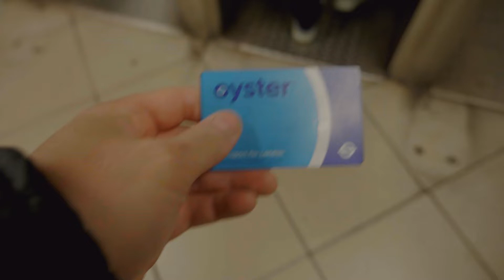TRYING NOT TO FALL OFF, INDOOR BOULDERING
In this of Dan Escapes episode I share how indoor bouldering inspired me to leave the city and explore the great outdoor.

Equipment I use:

Panasonic Lumix GH5
Lumix 12-35mm f/2.8
Lumix Leica DG 100-400mm f/4-6.3
Lumix 35-100mm f/2.8
Lumix Leica DG 8-18mm f/2.8-4
Rode VideoMicro Mic
Benro Aero 4 Travel video tripod
Joby Gorilla Pod
SIRUI handheld video tripod
GoPro Hero 4 black
Sennheiser MKE 2 GoPro 4 Mic
PixaPro LED lighting kit
Aputure Mini LED Light
Aputure on Camera bi colour LED light